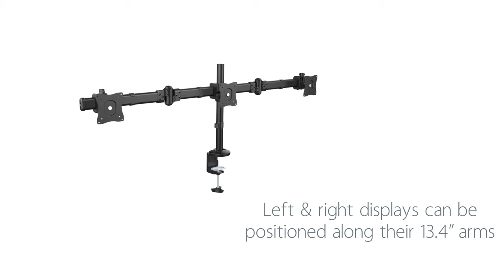Desk Mount Triple Monitor Arm - ARMTRIO | StarTech.com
Create the ultimate ergonomic workstation and free up desk space with this desk-mount triple-monitor arm. You can set up three computer monitors (each up to 27") and create a surround setup to maximize productivity.

Greater Comfort and Productivity
Enhance your productivity and work in comfort with a multi-screen setup. The triple-monitor mount supports three displays, each 13" to 27" in size. Adjust the position of your monitors with 360° rotation and + 30° / -30° tilt for each monitor.

Choose from landscape or portrait screen rotation to customize your workspace. You can set up three displays in landscape position to create a curved surround effect or 'cockpit style' for comfortable viewing. This setup is ideal for editing videos or photos or working with multiple documents. For applications such as web design or coding, you may choose an alternate setup, for example with the center monitor in landscape mode and the outside monitors in portrait position.

Tool-less Height Adjustment
Adjust the display height without tools. You simply turn the adjustment knob to adjust the monitor height, keeping all three monitors at the same level.

Robust Steel Construction
Made of strong and durable steel, the triple VESA mount monitor stand securely supports three separate computer monitors up to 27", with a weight capacity of up to 17.6 lb. or 8 kg per monitor. The three-monitor stand works with VESA mount monitors (75x75, 100x100).

Easy Installation
The triple-monitor arm is easy to set up using the included desk clamp or grommet mount, and comes with cable management clips.

ARMTRIO is backed by a StarTech.com 5-year warranty and free lifetime technical support.